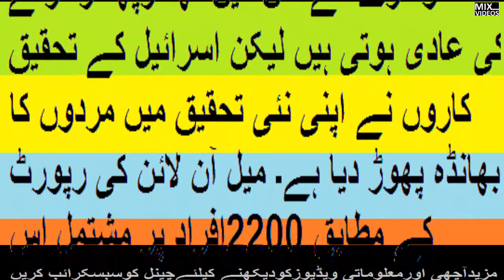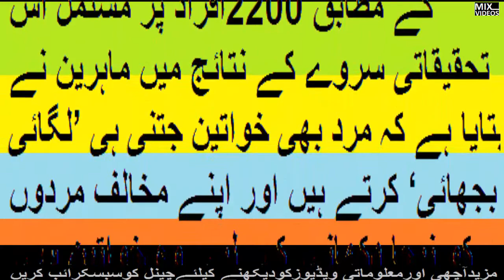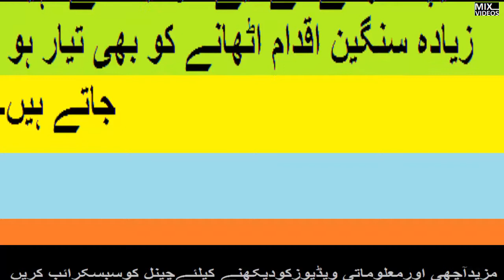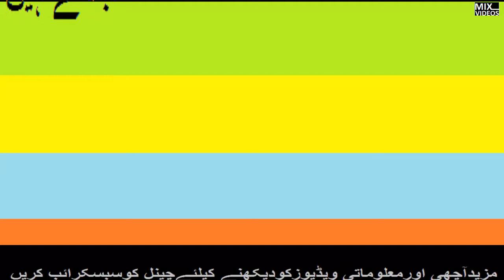WOMAN KI TARA AB MAN BI KHANO MAY BATAY KARNAY LAGAY || by mix videos